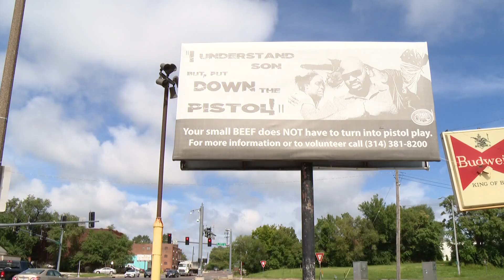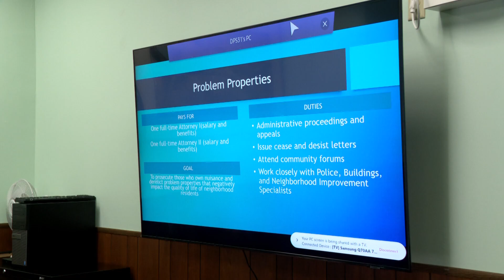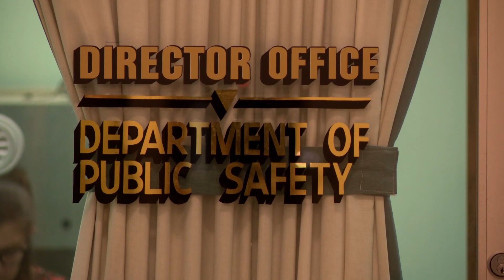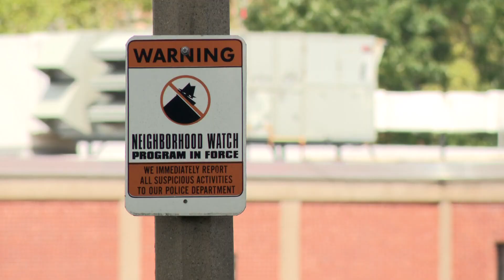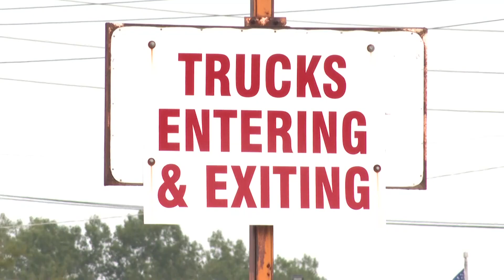St. Louis news | August 7 | 6 p.m. update | Boy killed inside truck during accidental shooting